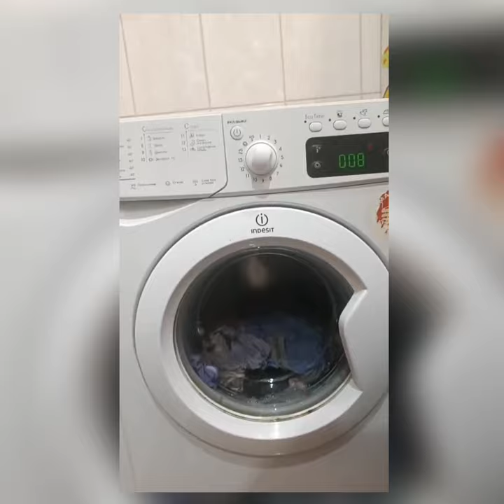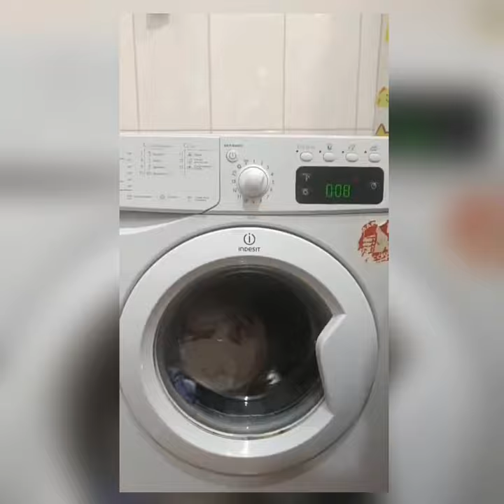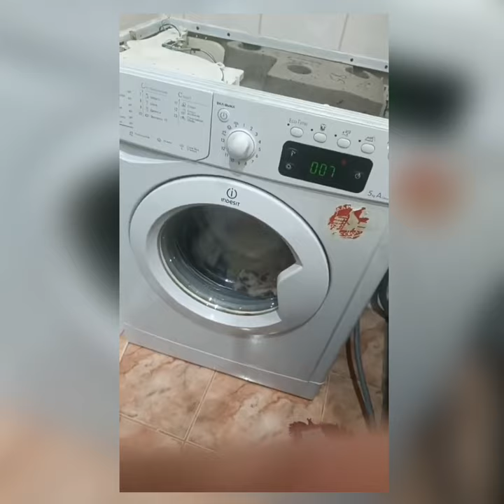Работа стиральной машины INDESIT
Стиральные машины Indesit являются отличным выбором для большинства условий эксплуатации. В ассортименте есть недорогие модели, вместительные, компактные, технологичные и сверхэкономичные. Главная черта практически всех – качественная стирка и длительный эксплуатационный срок.